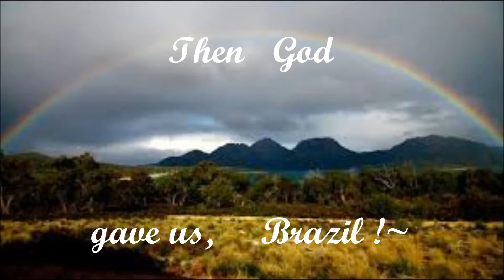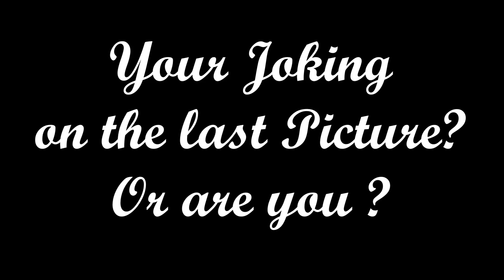Brazilian Beauty,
Entertainment Piano, Keyboard, Pleasure, Comedy, Family, Dedicated for pleasing everyone, with Love of People, Everyone, and Family entertainment. I enjoyed to create this Video. Manha Carnival, I recorded and put in this video. Enjoy everyone, for Brazil is beautiful. Love is the Key, of Life...Love you all, Antonio